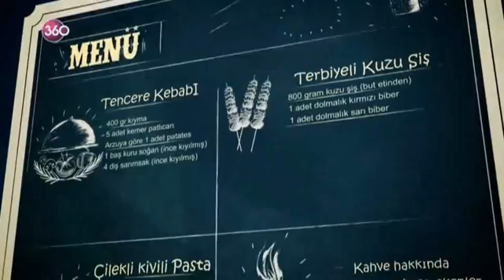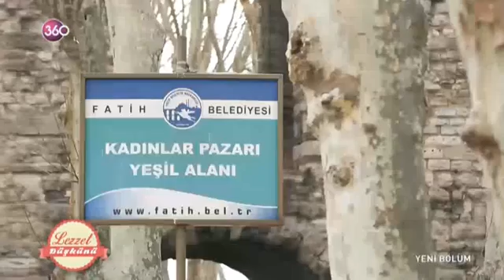Lezzet Düşkünü 20 03 2017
Modern zaman gezgini Lokman Dağ, bu kez lezzetin peşinde... Lokman, yemeğin ustalarıyla mutfağa giriyor, özel tarifleri, pişirme sırları, sunum incelikleri ve servis detaylarını ekrana taşıyor...